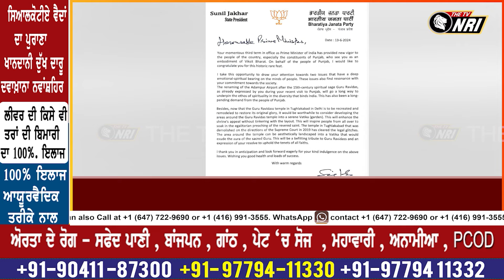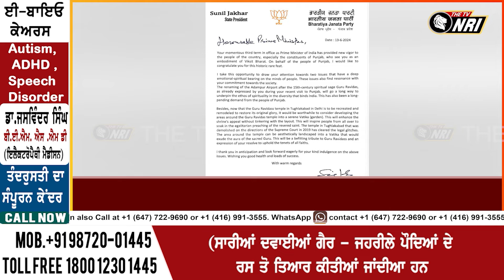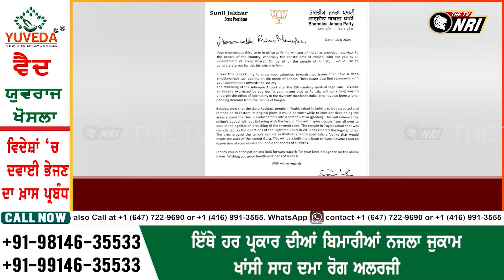Sunil Jakhar ਦੀ PM ਦੇ ਨਾਂਅ ਚਿੱਠੀ ! ਕਹਿ ਦਿੱਤੀ ਆਹ ਵੱਡੀ ਗੱਲ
ਸੁਨੀਲ ਜਾਖੜ ਦੀ PM ਦੇ ਨਾਂਅ ਚਿੱਠੀ ! ਕਹਿ ਦਿੱਤੀ ਆਹ ਵੱਡੀ ਗੱਲ